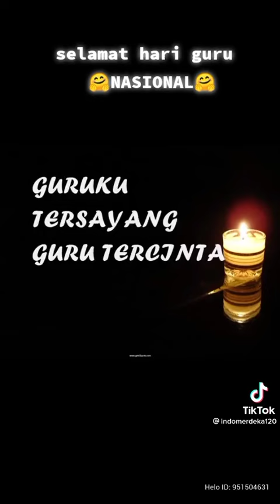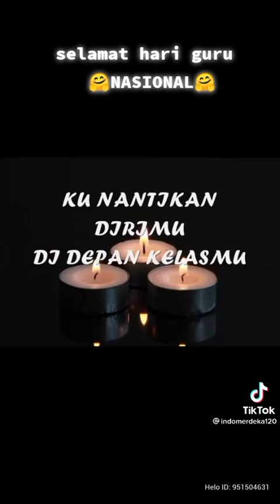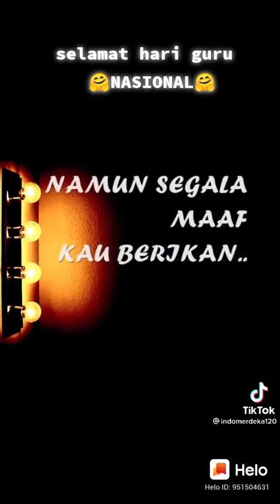Selamat Hari Guru Tahun 2021